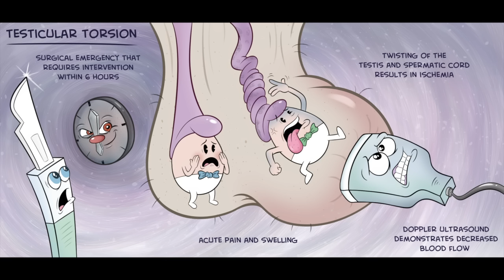Medcomic 2015 Kickstarter Campaign - SUCCESS!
Medcomic 2015 Kickstarter Campaign - Successfully funded!
Medcomic is written and illustrated by Jorge Muniz, PA-C

This is the original Kickstarter video used to raise funding for the publishing of the first edition of the Medcomic book (Medcomic: The Most Entertaining Way to Study Medicine). 393 backers pledged $20,366 to help bring this project to life. Thank you for your support!

Finally, studying is fun. Medcomic's combination of art, humor, and medicine makes it easy to recall information and ace exams.